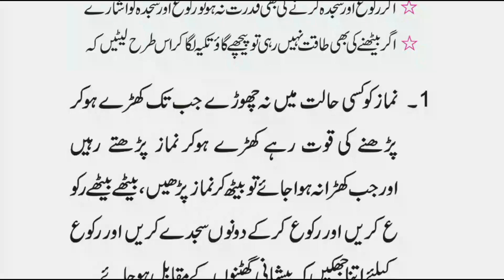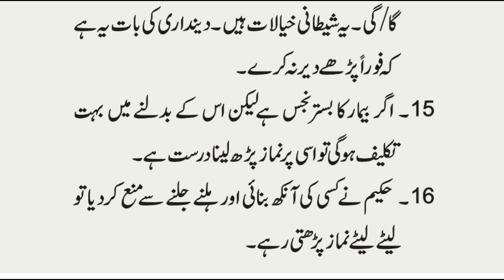Bimaar Insan Namaz Kaise Padhe